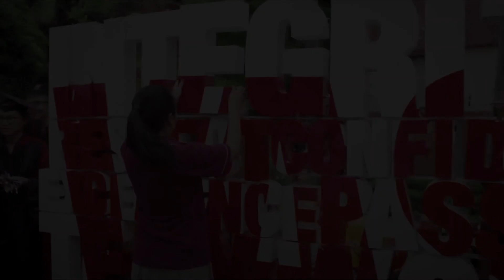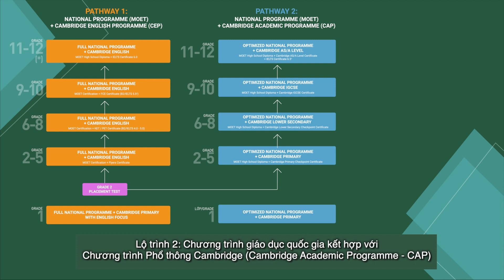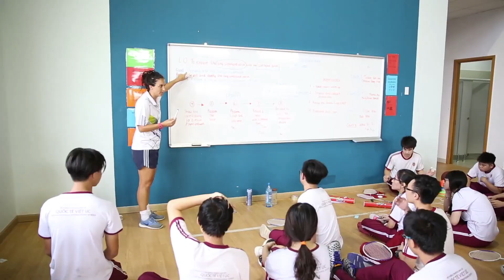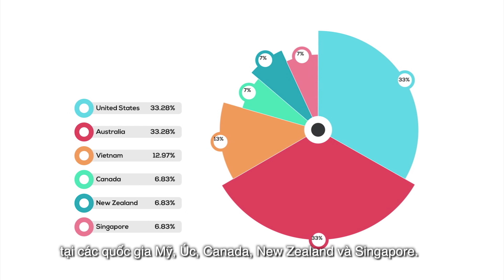MÔI TRƯỜNG GIÁO DỤC QUỐC TẾ VÀ CÁC LỘ TRÌNH HỌC TẬP TẠI VAS - NĂM HỌC 2020 - 2021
Trường Quốc tế Việt Úc (VAS) là hệ thống trường học có hơn 15 năm kinh nghiệm giảng dạy Chương trình Giáo dục Quốc gia và Chương trình Học thuật Quốc tế Cambridge với những bằng cấp, chứng chỉ quốc tế được công nhận rộng rãi tại các trường đại học, cao đẳng hàng đầu trên toàn thế giới và có giá trị vĩnh viễn.

VAS hiện có 7 cơ sở tại thành phố Hồ Chí Minh với gần 9.500 học sinh từ Mầm non đến lớp 12 đang theo học tính tại năm học 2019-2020.

Ngoài hai lộ trình học tập CAP và CEP, từ năm học mới 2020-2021, ở cấp trung học, Lộ trình Thuần túy quốc tế Cambridge (CIP) đang được giảng dạy tại cơ sở Ba Tháng Hai sẽ được thay thế dần bằng Lộ trình Quốc tế toàn phần Cambridge (CAP International) và được triển khai tại nhiều cơ sở của VAS như Ba Tháng Hai, Riverside, Hoàng Văn Thụ và Sala.

Điểm ưu việt của Lộ trình Quốc tế toàn phần Cambridge là học sinh vẫn có thể tham dự các kỳ kiểm tra, đánh giá của Bộ Giáo dục và Đào tạo Việt Nam và đạt được bằng cấp, chứng chỉ của Chương trình Giáo dục quốc gia ngoài những bằng cấp, chứng chỉ quốc tế của chương trình giáo dục phổ thông Cambridge.

Các chương trình học tập tại VAS trang bị cho học sinh những kiến thức khoa học, xã hội, kỹ năng học thuật, nghiên cứu và thực hành tương đương với học sinh cùng cấp ở các nước tiên tiến, bên cạnh những bằng cấp, chứng chỉ quốc tế; giúp các em sẵn sàng hội nhập vào nền giáo dục thế giới ở những bậc học cao hơn.